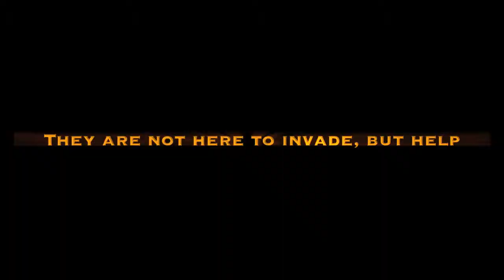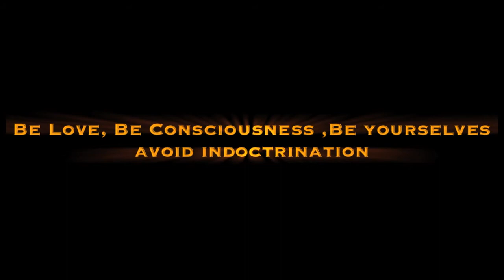Intro Video to Video Project